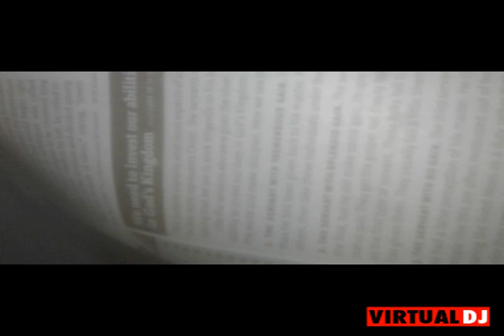cumbia pop Gopel worship part two king Jesus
Hebrews 4:12 NIT  12 for  the word of God is alive and powerful it is sharper than the sharpest two edged sword cutting between soul and spirit between joint and marrow it exposes our innermost thought and desires. dont miss bible bus part 32  this week latter this moths Zoe fellowship  in whittler giver free tricky  amen lot thing come up this channel.